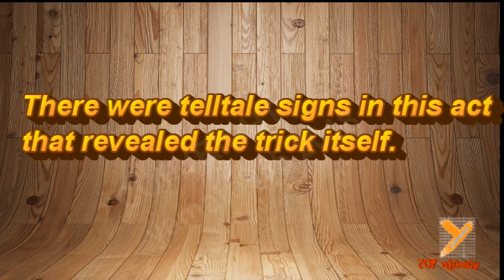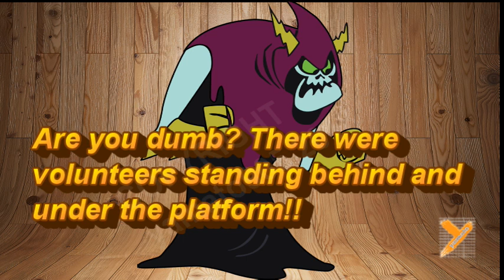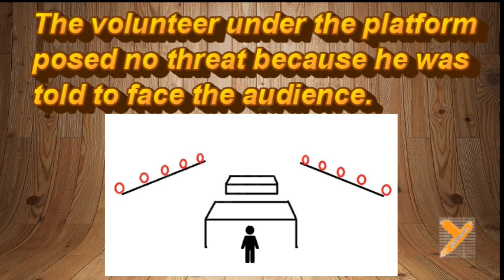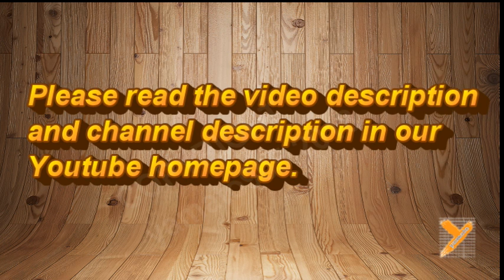Revealed: Rob Lake (Teleportation) in AGT Audition 2018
America's Got Talent Rob's escape trick Demystified / Reveal ed
This video explains the concept behind his trick in AGT 2018.  There is no doubt his exact method may not be the same.  Here we like to present what's the most probable. Look at it as the basic principle of his act.

FAQ:
Q: I do not understand. This is BS.
A: Most of our educational videos are made assuming viewers with a good level of common sense. We do not explain from ABC. So not everyone can understand everything we explain. If you don't understand our videos, at least watch the WHOLE video, do not come straight to swearing in the comment section! Even better, sit down in front of a computer, watch it again and think it through. If you still don't get it, sorry that this video is not for you. You may ask questions in the comments, but we don't answer individual questions that are already addressed in videos or that we assume viewers should know.

A: In the business world, if you steal confidential information from other companies, reveal it or re-use it, you are in the wrong both legally and ethically. However, if you figure out how others do what they do yourself,  it is 100% legal to share whatever you find. The intention is not to ruin the fun. The intention is also not to ruin the reputation of performers. Contrary, by understanding what's behind the trick, we learn how to perform an illusion and truly appreciate how much talent it takes for performers to plan out a trick. For example,  you don't understand the theory of Relativity, you don't understand how great Albert Einstein is. He is just another Nobel prize winner to you, isn't he?
We are not haters. You are. You are hating our good intentions.

A: We have never made any claim who are smarter. It is not the purpose of our videos to show off what we can do. Instead, the purpose is to show what we like to do: analyse, share and educate. That's all. In fact, some acts are not analyse-able due to different factors. Some acts just don't have enough information display on TV for analysis and for us to draw any reasonable conclusions.

A: No. We have learnt from the past many of you asking for answers like this because you want to make a video yourself in Youtube. We do not see any reason why we would like to help you stealing our hard work.